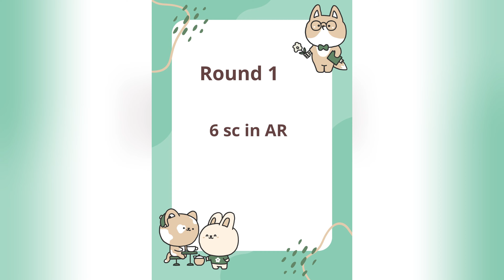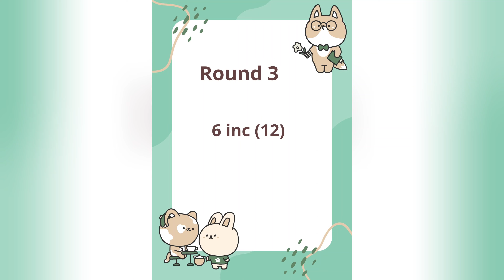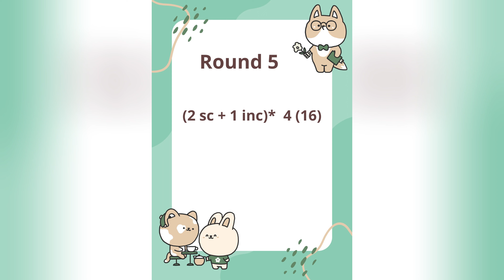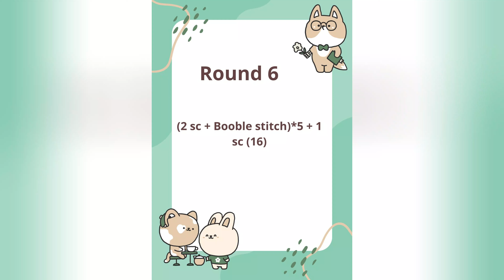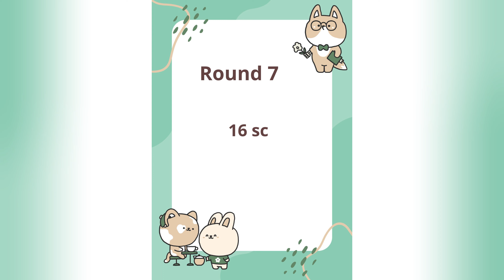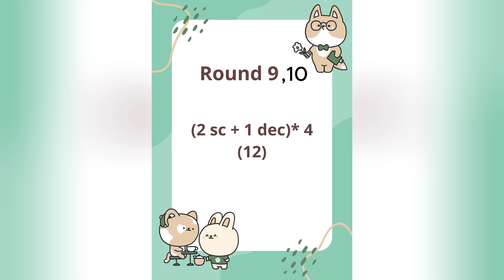How to crochet mini handbag tutorial for beginners/Amigurumi Raspberry Bag/Bobble stitch| BO 4 dc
In this video I show you step-by-step how to crochet a bag for amigurumi toys. This small bag is crocheted from cotton yarn by alternating regular sc and Bobble stitch (BO) consisting of 4 double crochets.
Pattern:
 1.6 sc in AR
2. 6 SC
3.6 inc (12)
4. (Bobble Stitсh + 2 sc)* 4 (12)
5. (2 sc + 1 inc)* 4 (16)
6. (2 sc + Bobble stitch)*5 + 1 sc (16)
7. 16 sc
8. (Bobble stitch + 2 sc)*5 + 1 sc (16)
9.  (2 sc + 1 dec)* 4 (12)
Then make a chain of chain stitches to the required length and secure the last stitch on the opposite side of the rnd